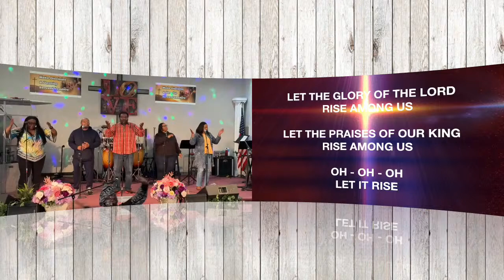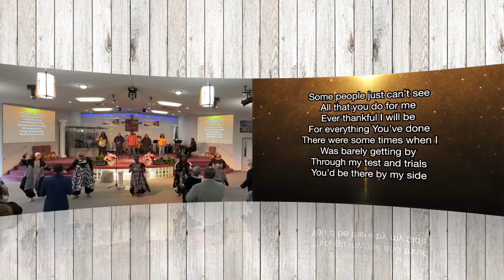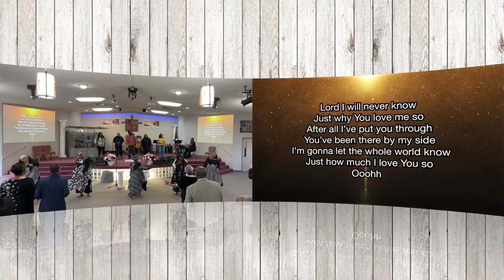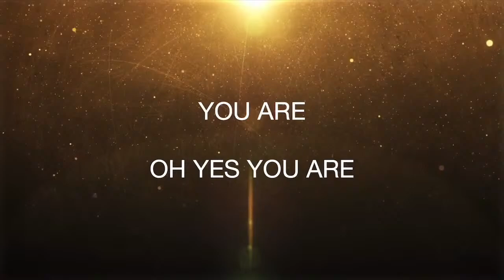43rd Anniversary Celebration: Apostle Leon Walters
Guest Speaker Apostle Leon Walters